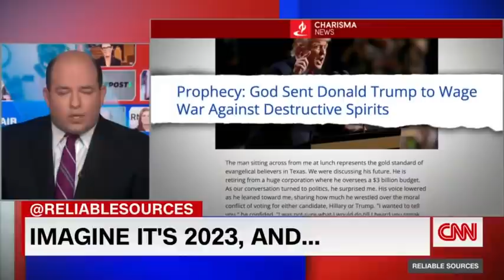Stelter makes ominous prediction about right-wing media's impact on elections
Reliable Source's Brian Stelter looks ahead to how right-wing media could impact the 2022 and 2024 elections.